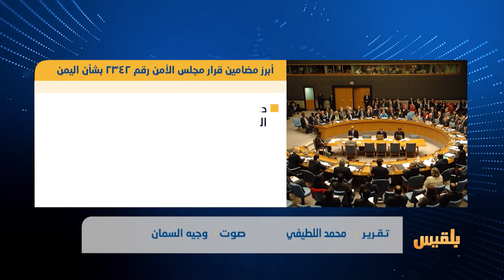مجلس الأمن يقر عملية انتقال سياسي كامل وتمديد فريق العقوبات الخاص في اليمن | تقرير: محمد اللطيفي